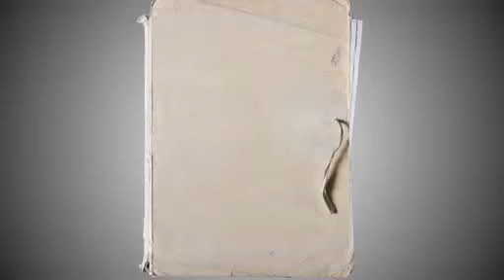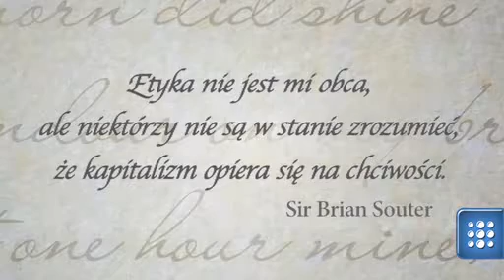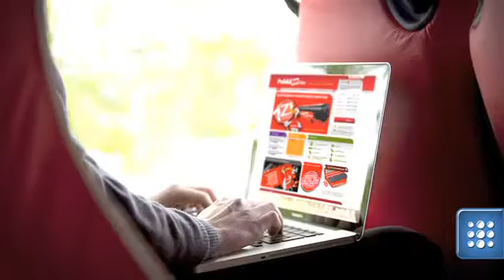Homofob, szlachcic i świetny biznesmen. Twórca PolskiegoBusa. [ BizSylwetki ]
Chcesz pierwszy dowiadywać się o nowych odcinkach Pięknych Umysłów? Nic prostszego!

W czerwcu ubiegłego roku w Polsce zadebiutował PolskiBus - autobusowy odpowiednik lotniczego Ryanaira, który szturmem podbił Polaków tanimi biletami zaczynającymi się od złotówki. Kim jest człowiek, który założył PolskiegoBusa i dlaczego otrzymał tytuł szlachecki z rąk brytyjskiej królowej? Oto sylwetka Sir Briana Soutera.

Fragment filmu i zdjęcia wykorzystane w naszym wideo pochodzą z materiałów prasowych.